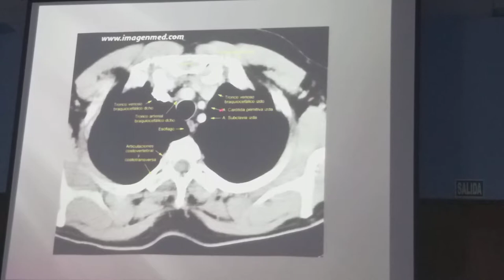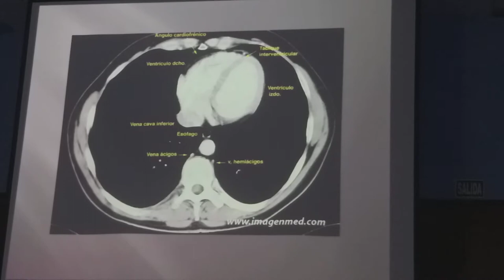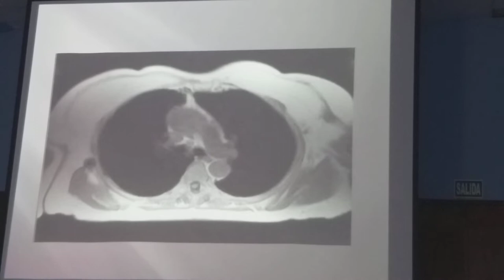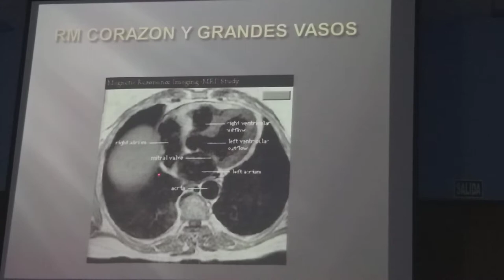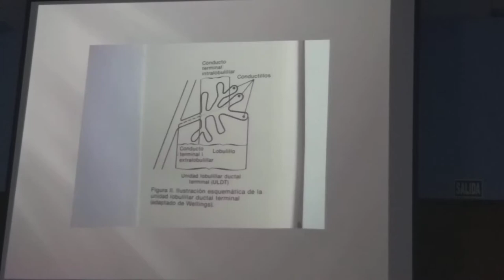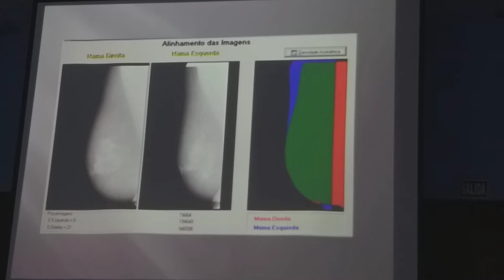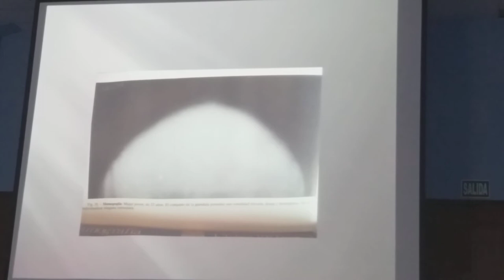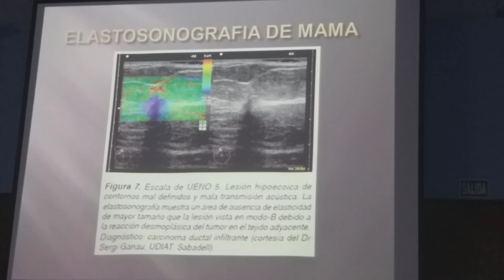Torax en imágenes Parte 3